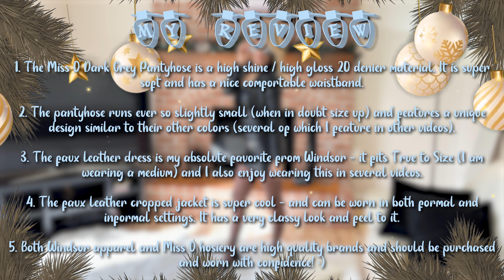How to Wear DARK GRAY OFFICE PANTYHOSE with Class [12 Stockings Days of Christmas Theme]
Dark gray office pantyhose and a professional black skirt and jacket combination - just in time for the start of the holiday season!  Classy, elegant, distinguished, stylish tasteful, and sophisticated fashion hosiery (both stockings and pantyhose) will be the themes for "The 12 Stockings Days of Christmas" this December!  So if you are a fan of fashion hosiery, then you are in for a real treat.   As you all know by now, I am a Midwestern girl in her mid-50s and love modern fashion & style and would love to hear from you so please tell me what you think in the comments below.  :)

Infraction Music:  Uplifting Anthem